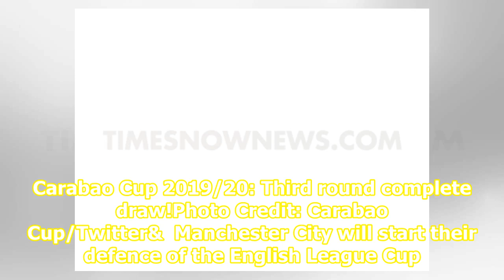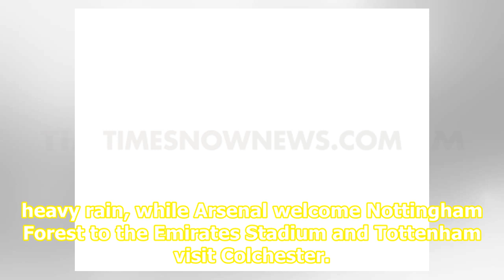Carabao Cup: Manchester United to face Rochdale, Liverpool drawn against MK Dons, Man City to pla...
Carabao Cup: Manchester United to face Rochdale, Liverpool drawn against MK Dons, Man City to play Preston

Carabao Cup 2019/20: Third round complete draw!Photo Credit: Carabao Cup/Twitter&  Manchester City will start their defence of the English League Cup with a third-round trip to second-tier side Preston next month, while Wednesday's draw also pitted Liverpool against MK Dons. Championship outfit Pres...